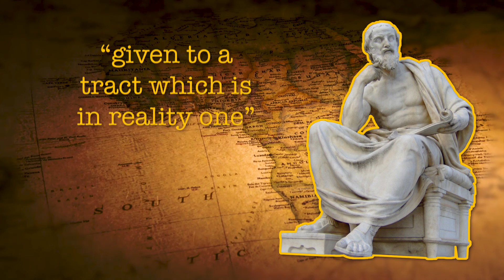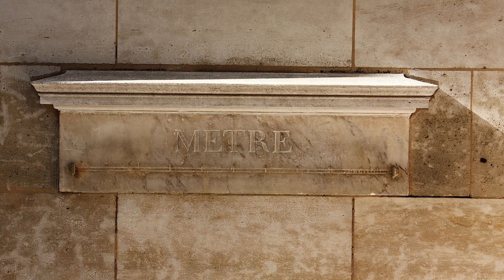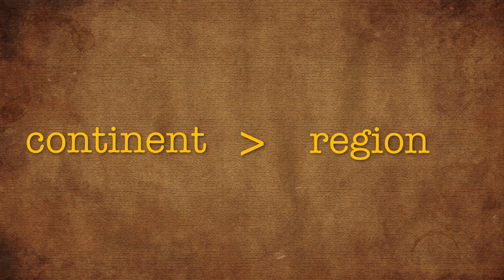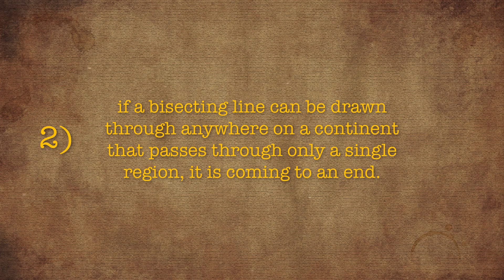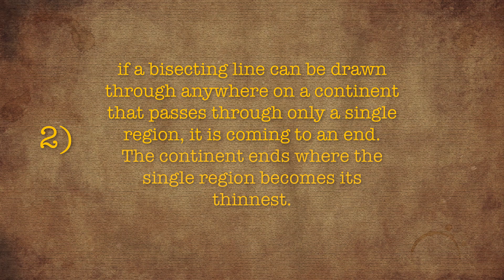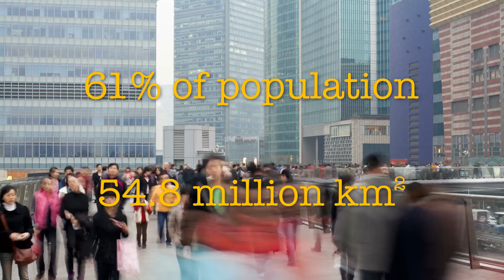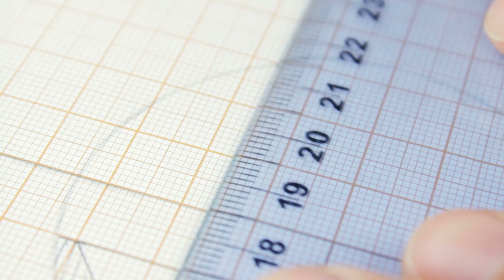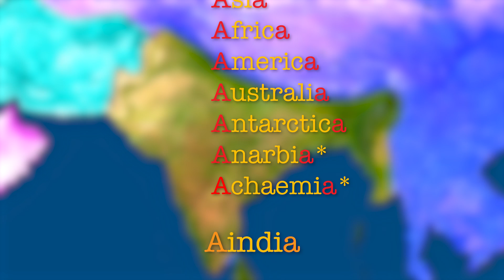Redefining Continents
The concepts of continents have confused people from their very beginning. Today I try to see if I can do any better at dividing the world up into manageable units.

Of course there are a lot of other ways to do this, so let me know your ideas in the comments!